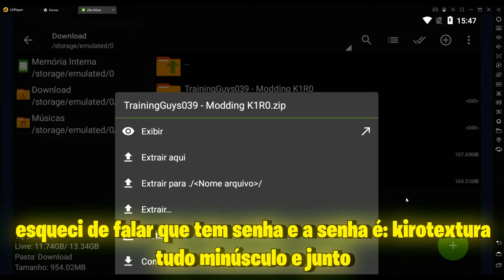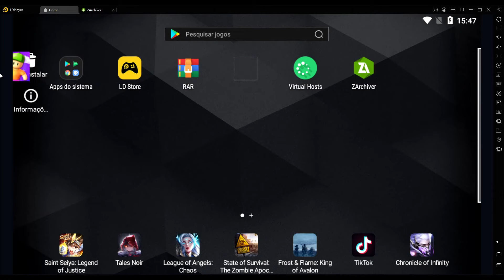✅ [FUNCIONA] TEXTURA DO BLOCK DASH INFINITO 0.39 ANDROID DO STUMBLE GUYS 🤩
Neste vídeo eu vou te mostrar uma nova textura para o block dash infinito mobile no stumble guys 0.39!

O block dash infinito é um novo modo de treino do stumble guys onde você joga em torneios em um server privado de graça, que é composto apenas do mapa block dash ou laser com 31 jogadores para poder treinar suas burlas e talvez até zerar o mapa.

🤝 CANAIS PARCEIROS 🤝

⚠️ NÃO ESQUEÇA ⚠️

👤 COMPARTILHE

💵 VIRE MEMBRO DO CANAL E GANHE [NOME VERDE EM LIVES, EMOJIS, SELOS E MAIS]

👨🏻‍💻 FERRAMENTAS E CONFIGURAÇÃO 👨🏻‍💻

🖥️ PLACA MÃE: ASRock A320M-HD
🖥️ PROCESSADOR: RYZEN 5 3400G
🖥️ MEMÓRIA RAM: CRUCIAL BALLISTIX (2X4)
🖥️ FONTE: AeroCool KCAS 400W hite Full Range 80 Plus
🖥️ SSD: Lexar NS100 128GB
🖥️ TECLADO E MOUSE: TGT Warfare II Rainbow RGB
🖥️ GABINETE: TGT Paladin
🖥️ MICROFONE: BM-800 CONDENSADOR
🖥️ HEADSET GAMER PH073 DA MULTILASER
🖥️ EMULADOR: MUMU PLAYER

♠️ TAGS ♠️